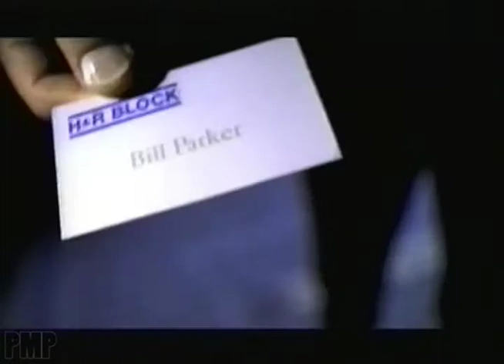H&R Block (1999)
H&R Block commercial from 1999.

H&R Block, Inc., or H&R Block, is an American tax preparation company in North America, Australia, and India. The Kansas City-based company also offers payroll, and business consulting services.

Founded in 1955 by brothers Henry W. Bloch and Richard Bloch, H&R Block currently operates approximately 12,000 retail tax offices worldwide. They offer consumer tax software, formerly called TaxCut, as well as online tax preparation and electronic filing from their website.